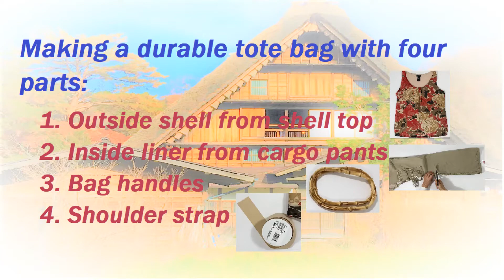DIY craft: Can an upcycled shell top transform to a durable tote bag?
Tote bag is a large bag used for carrying a number of items. The capacity and durability are a consideration for this sewing project. Can this beautiful upcycled shell top transform to a durable tote bag? This video can tell you the answer. Please watch it and enjoy. Thanks.

Background photo: Instagram "travelingsheep_42"

             "Shadowing" by Corbyn Kites